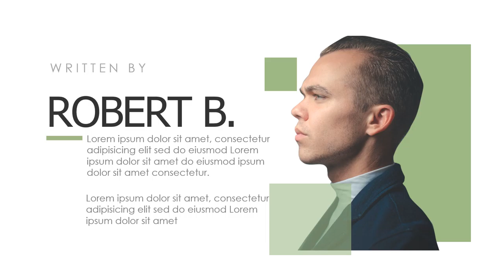Jasa Video Promosi Majalah, Buku Pemasaran, E book, DVD E Course, Video Turorial, Buku Digital, Buku